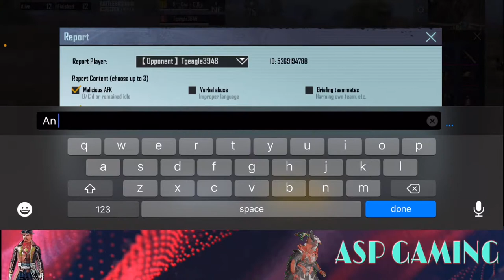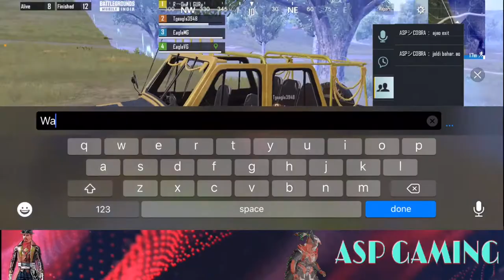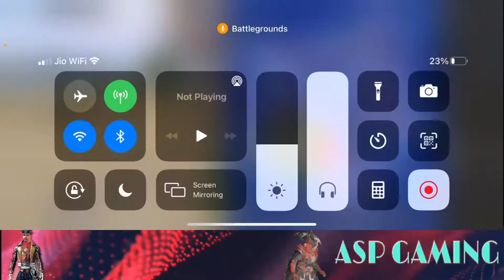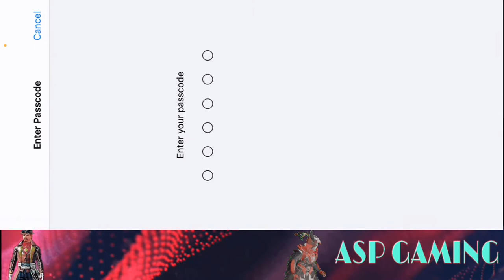ROY | Aaj CHicken Dinner Hoga Kya..!!! | IOS GRIND | BGMI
Support Me for New contents...